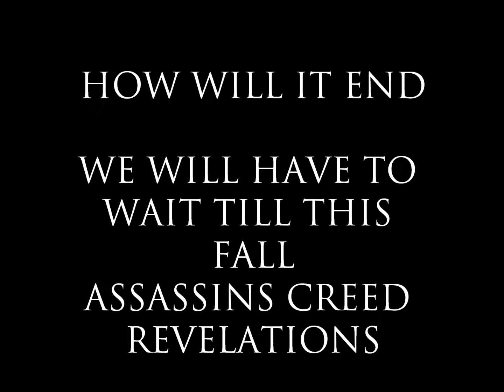Assassins Creed Revelations Music Video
GamerTag: SGO Apocalypse
Twitter.Com/Omega_Spartans
SpartanGroupOmega.weebly.com